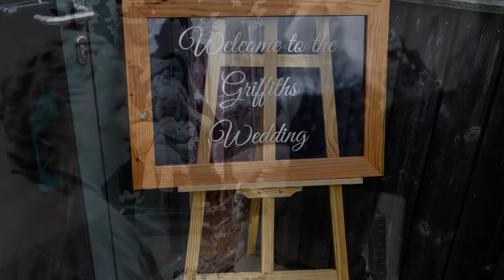Wedding Photography South Wales | Oxwich Beach House Restaurant Wedding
Robyn and Paul's wedding at the Beach House Restaurant at Oxwich Bay in the Gower, South Wales